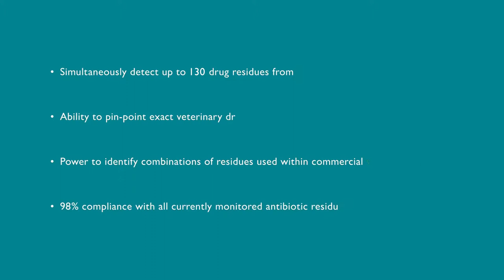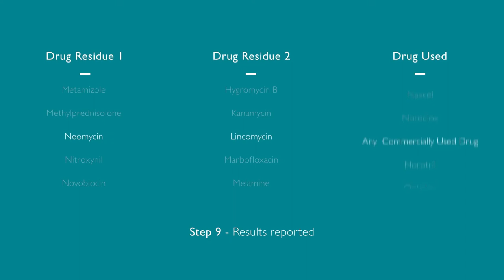InfiniPlex For Milk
InfiniPlex for Milk is changing the face of the global dairy industry. The advanced screening array can simultaneously detect up to 130 antibiotics/non-sterodial anti-inflammatory and anti-parasitic drug residues from a single 25μl sample of raw milk. for more information.